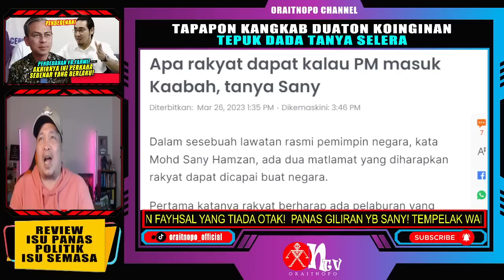PANAS GILIRAN YB SANY! TEMPELAK WAN FAYHSAL YANG TIADA OTAK!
Dalam sesebuah lawatan rasmi pemimpin negara, kata Mohd Sany Hamzan, ada dua matlamat yang diharapkan rakyat dapat dicapai buat negara.
Pertama katanya rakyat berharap ada pelaburan yang dibawa masuk dari negara yang dilawati.
Melalui pelaburan tersebut kata ahli parlimen Hulu Langat itu negara boleh mendapat lebih banyak peluang pekerjaan.
Dalam lawatan rasmi Perdana Menteri Anwar Ibrahim ke Arab Saudi baru-baru ini katanya matlamat tersebut dapat dicapai berdasarkan pertemuan yang berlangsung ketika itu.
"Perkara kedua yang diinginkan oleh negara dan rakyat jika pemimpin mengadakan lawatan di luar negara ialah berjaya membina hubungan baik dengan negara yang dilawati.